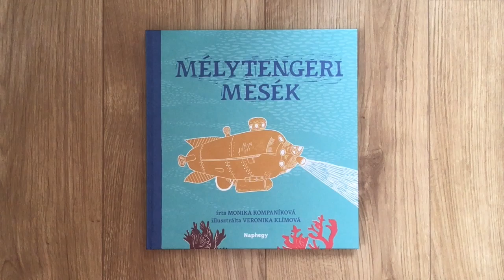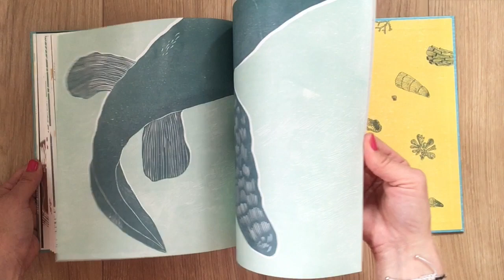Monika Kompaníková: Mélytengeri mesék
Bővebb információ: foxbooks.hu
Szerző: Monika Kompaníková
Illusztrátor: Veronika Klímová

"Képzeld el az életet a tengerfelszín alatt! És legeslegalul a tengerfeneket. A tengerfenéken végeláthatatlan tájak terülnek el, homokdűnékkel fedett síkságok, sűrű rétek, melyeket meleg áramlatok fodroznak, korallokkal és tengerirózsákkal benőtt hegyek, forró vizet lövellő tengeralatti vulkánok. Sziklák, elsüllyedt hajók roncsai, elveszett városok, tűzhányók és mély árkok. És a legmélyebb árok mélyén, ahova nem jut el napfény, búvár, tengeralattjáró, sőt még japán gyöngyhalász sem hát ott már egyáltalán nincs semmi. Csak sötét és hideg. Brrrr! Képzeld csak el!
Még ha ez nincs is teljesen így.Még a legfeketébb és leghidegebb sötétségben is rálelhetünk életre. Ugyanis a legmélyebb árok mélyén él egy hal, Lámpáska. Különös hangulatú mese az óceán mélyéről."